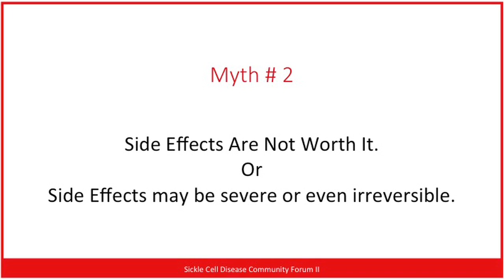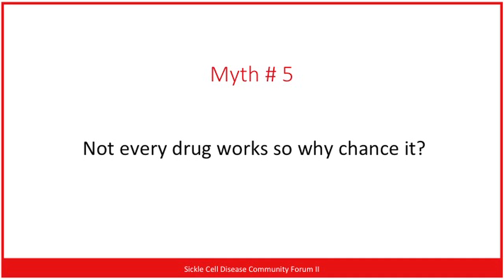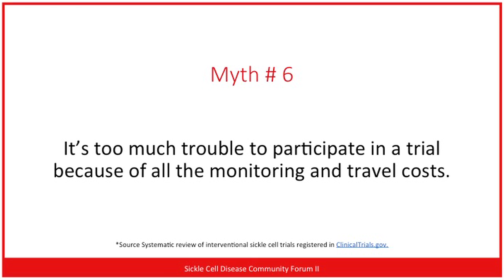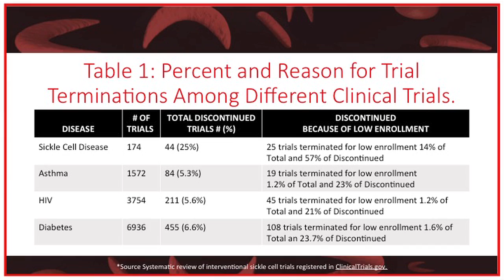Webinar DR sildes 504 YouTube sharing